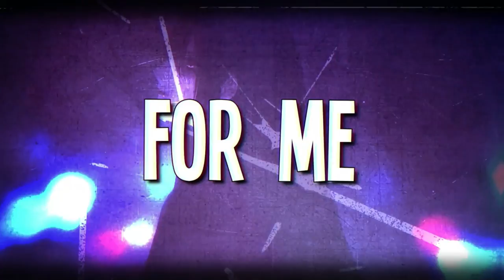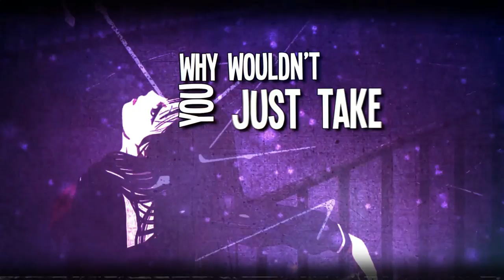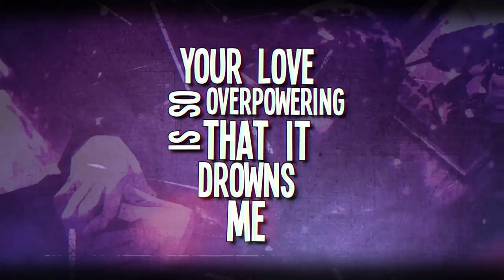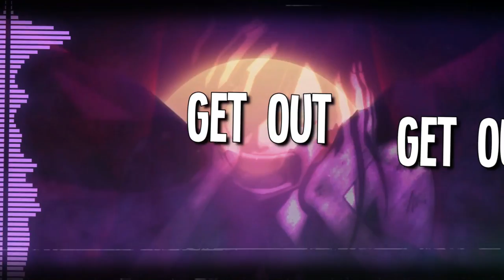Ting Lin - "Get Out" Official Lyric Music Video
"Get Out" is a message for those who love us but don't understand us. Those who don't get to know us but think they know us. Those who don't ask questions but provide opinions. Those who are close to us but make us doubt ourselves. Those who care but only if we live on their terms. To those we say, respectfully with love, "get out" of our heads and let us live!

This is my first electronic dance song in English and first lyric video!